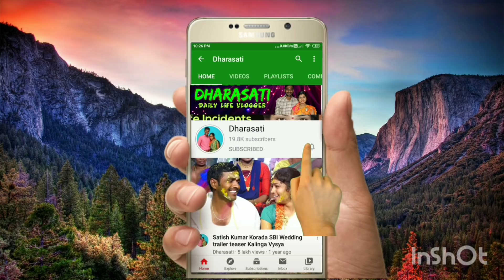నాన్న పుట్టిన రోజు celebration మిస్ అయ్యాను || నాన్న కోసం మన అందరి మనసులో మాట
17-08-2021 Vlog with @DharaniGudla